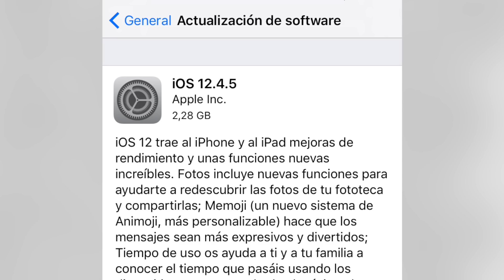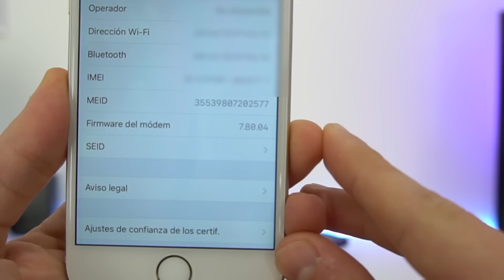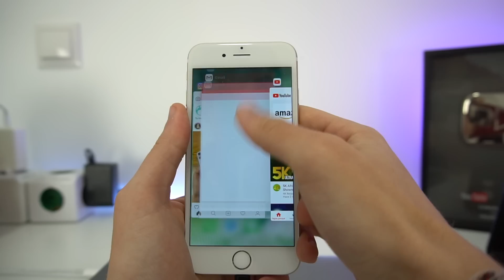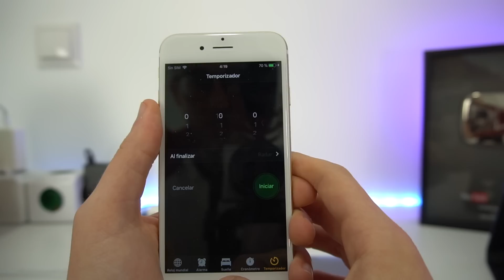Si tienes un iPhone ANTIGUO tienes que ver este vídeo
Apple lanza de forma inesperada la versión de iOS 12.4.5 para actualizar los iPhone 6, iPhone 5s y los iPad antiguos. Una actualización extra para estos móviles que no recibirán iOS 13. Vamos a ver que nos trae.